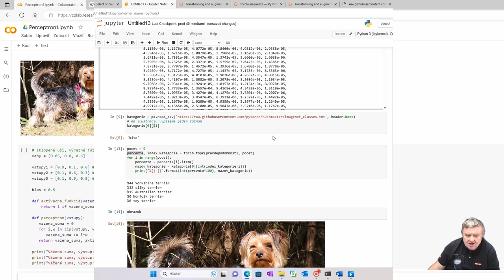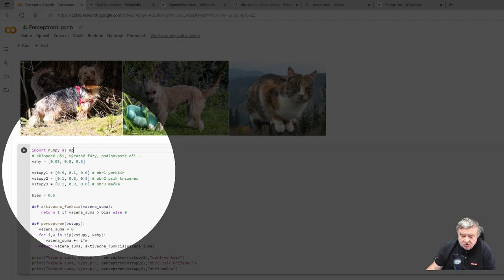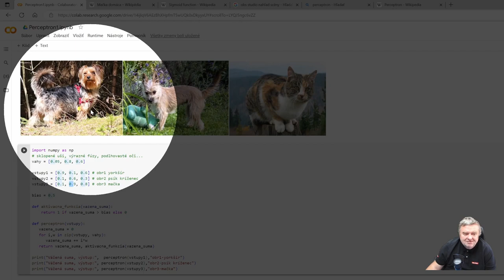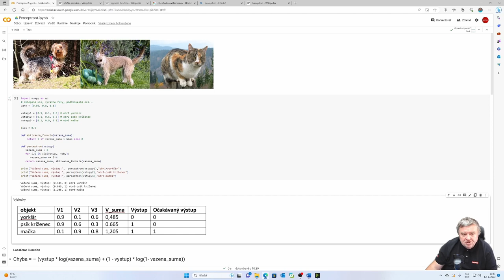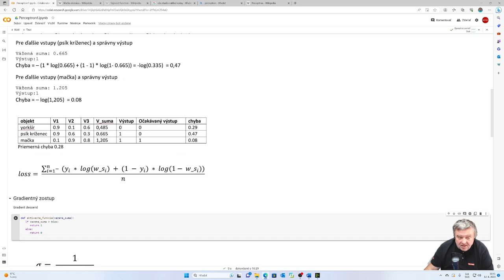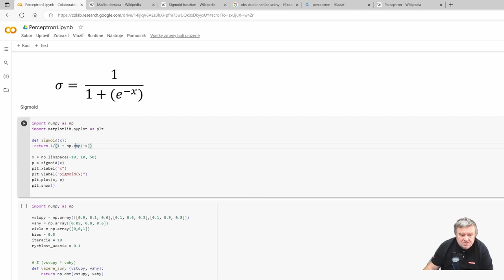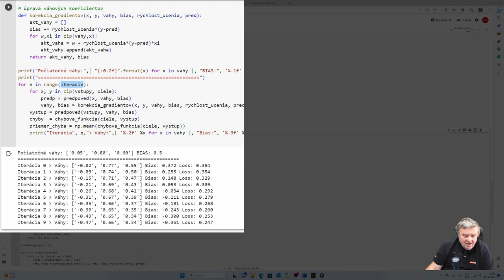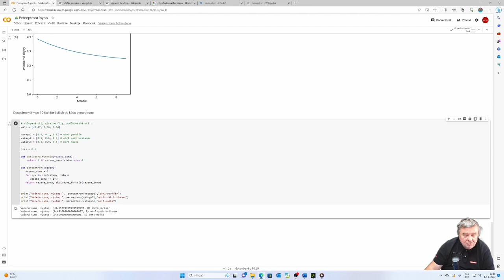ML v Pythone 9 - trénovanie neurónu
V deviatej časti nášho seriálu na jednoduchom a názornom príklade v Pythone ukážeme ako sa trénujú neuróny umelej neurónovej siete. Zdrojové kódy sú v sprievodnom článku

00:00 Úvod k príkladu
01:03 Perceptrón
09:19 Chybová funkcia (Loss Error Function)
11:49 Gradientný zostup (gradient Descend)
12:25 Aktivačná funkcia sigmoid
14:19 Neurón, trénovanie - úprava váhových koeficientov